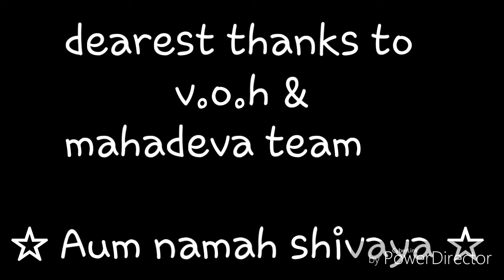Mahadeva Social Group Labourers Day Voice of Hindu Part 1